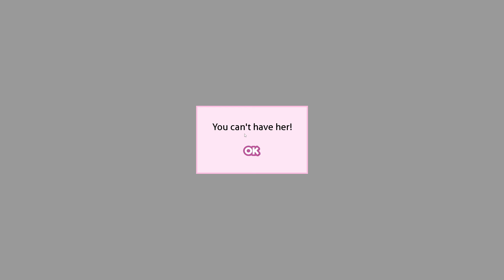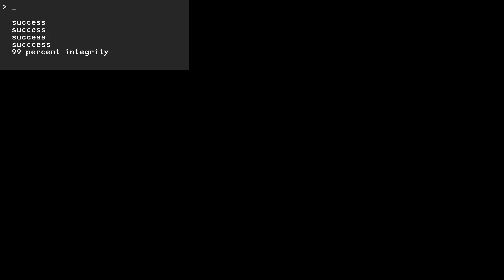MC Saves Natsuki!!!!(Part 11)(Final)(DDLC Summer Hope V6 MOD)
Sadly This Mod Never Got A Synopsis.
Around 3 years ago when i started my channel with DDLC Content my content wasn't that well made till I started DDLC salvation,
Since I made all them videos on my old PC which I got for £200 and the original videos quality was terrible, windows kept popping up on screen randomly which was a bit annoying and was very VERY laggy 😅